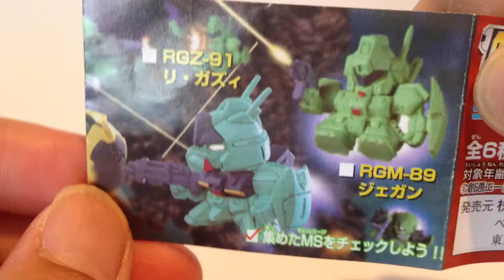SDガンダムフルカラー☆STAGE15☆RGM-89 ジェガン